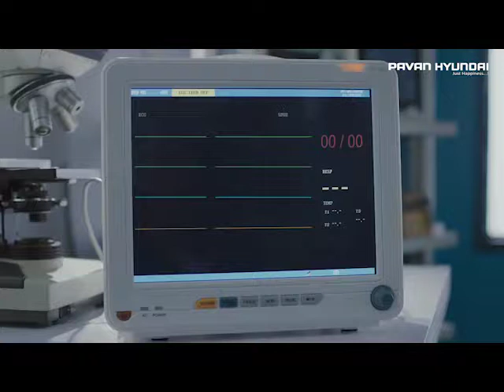Hyundai | The All New GRAND i10 NIOS | Pavan Hyundai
The All New GRANDi10NIOS is here to Make You Feel Alive. This young and lively hatchback is a perfect sync between exuberant design and advanced technology, that brings smart ease to your life.